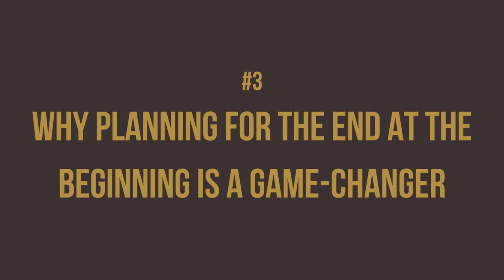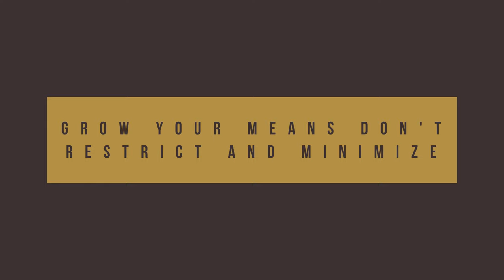How To Structure A Business Partnership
Ever find yourself lost in the maze of structuring a business partnership? Fear not, because today, we're diving headfirst into the art and science of crafting successful collaborations. Join us on a journey where we'll unravel the secrets, decode the complexities, and sprinkle in some practical wisdom on How To Structure A Business Partnership.

Loral Langemeier

00:00 Intro & Summary
01:53 How Do You Want To Make Money
03:23 How To Structure A Business Partnership
05:06 How To Embrace Lifelong Learning & Mentorship
05:47 What You Need To Be Clarify At The Start